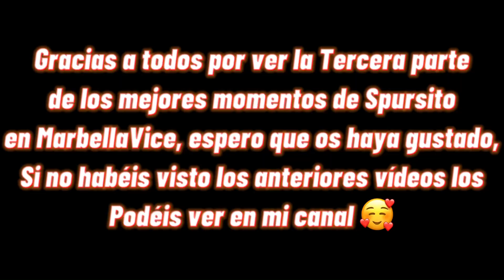✨LOS MEJORES MOMENTOS DE SPURSITO EN MARBELLA VICE✨ #03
Mi Twitch donde stremeo todos los dias RolePlay y podreis pasar un buen rato seguro